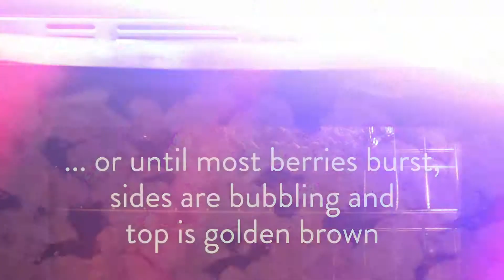Blueberry Mango Crisp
Dig in to the taste of summer with this blueberry mango crisp. Full recipe below.

Ingredients:

Nonstick baking spray
¾ cup lightly packed brown sugar
½ cup plus 2 tablespoons all-purpose flour
1 teaspoon ground cinnamon
1 teaspoon ground ginger
¾ cup rolled oats
½ cup cold unsalted butter (1 stick), cut into small pieces
1 large ripe mango, peeled and sliced
16 ounces fresh blueberries (about 2-2/3 cups)

Instructions:

Preheat oven to 375°. Spray 2-quart glass or ceramic baking dish with nonstick baking spray.

In large bowl, whisk together ½ cup sugar, ½ cup flour, cinnamon and ginger; stir in oats. With fingertips or pastry blender, work in butter until pea-sized crumbs form.

In medium bowl, toss mango, blueberries, and remaining ¼ cup sugar and 2 tablespoons flour. Spread blueberry mixture evenly in prepared dish; sprinkle oat mixture evenly over blueberry mixture.

Bake 40 to 45 minutes or until most berries burst, sides are bubbling and top is golden brown; loosely cover with foil if top is browning too quickly. Let stand 10 minutes before serving.

Approximate nutritional values per serving: 301 Calories, 12g Fat (8g Saturated), 30mg Cholesterol, 6mg Sodium, 47g Carbohydrates, 4g Fiber, 3g Protein

Chef Tip
Serve warm with vanilla ice cream.